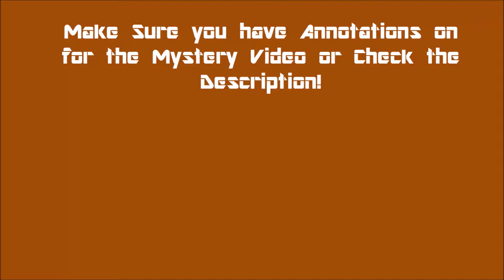HOI4 South Africa [11]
Welcome to my first singleplayer playthrough of the Grand Strategy game Hearts of Iron 4, in which we are playing as democratic South Africa in an attempt to ensure history goes as it should. Enjoy!